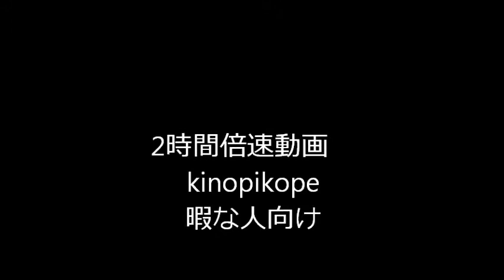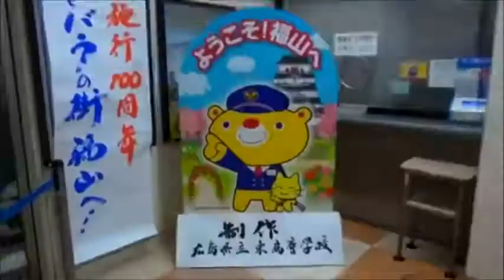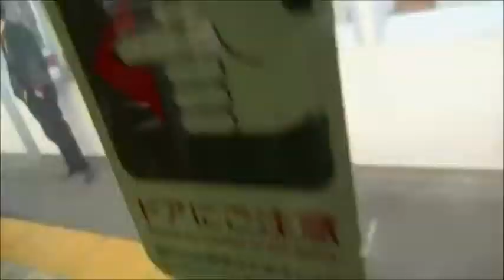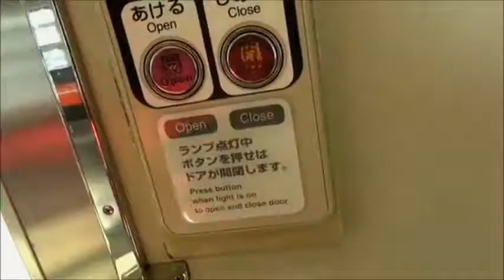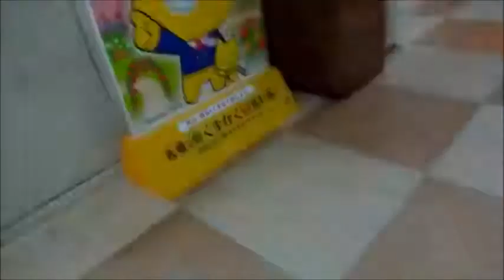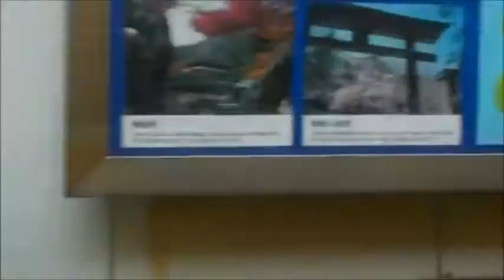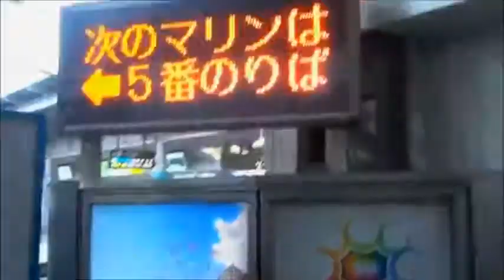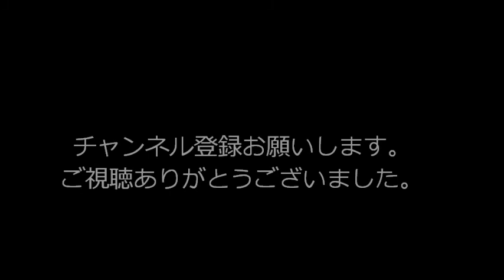長時間倍速動画 kinopikopeの倍速動画3 5倍速 おまけ付き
2016年と2017年撮影　2017年4月13日編集　2時間バージョンです。
暇な人はぜひご覧ください。　いままで撮ってきた動画を倍速に変換しました。おまけは2倍速の呉線105系K-03編成の車窓です。(三原～竹原)　※字幕はついていません。
213系C-05編成

ここから豆知識　岡山電車区の115系は1000番台と300番台があります。かつては3500番台がありましたが、2016年6月16日にK-06編成が吹田へ行きました。そして3500番台は見納めとなりました。このとき115系の最後のカフェオレ色(関西更新色)でした。300番台は下関総合車両所にもありましたが2016年10月5日に下関の最後の115系300番台C-31編成が廃車となりました。現在は岡山電車区のD-22編成、D-23編成、D-24編成、D-25編成、D-26編成、D-27編成のみとなっています。D-22～27編成は国鉄時代の時に三鷹電車区から転属しました。転属したときにはスカ色でした。　またD-26編成とD-27編成も黄色へ単色する計画でしたが2017年1月に中止となりました。そして1月19日にD-26編成が幡生へ行き、半自動ドアボタンの取り付け、再塗装しました。現在D-27編成が幡生で全般検査を行っています。